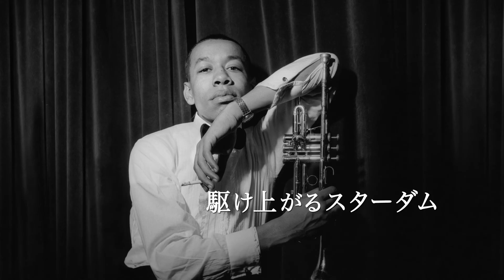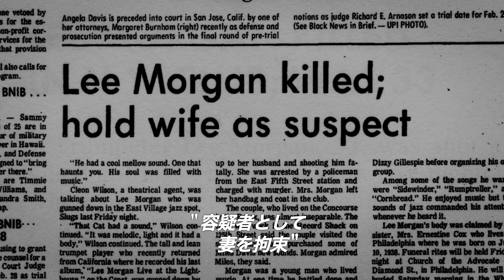「ジャズ史上最悪の悲劇」の愛と哀しみに迫るドキュメンタリー『私が殺したリー・モーガン』予告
いまなお深く傷を遺す、「ジャズ史上最悪の悲劇」の愛と哀しみに迫る。
若干18歳で名門ブルーノート・レコードからデビューするなど稀なる才能で駆け上がったスターダム。ドラッグでの転落。
二人三脚で救い出したひと回り歳上の女性ヘレンとの出会い。そんな二人に対するミュージシャン仲間からの温かい眼差し、評価。その関係を崩壊させる新恋人の登場と凶行。リーとヘレンをとりまく周囲の人間模様と変化が徐々に明らかに--

『私が殺したリー・モーガン』
（2016年/スウェーデン・アメリカ共同制作/92分/英語）
監督：カスパー・コリン
出演：リー・モーガン/ヘレン・モーガン/ポール・ウェスト/ウェイン・ショーター
配給：ディスク・ユニオン